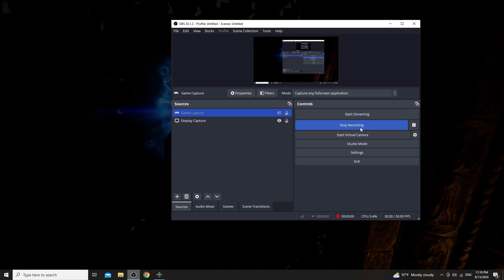Lords of the Fallen Tancred, Master of Castigations Bossfight